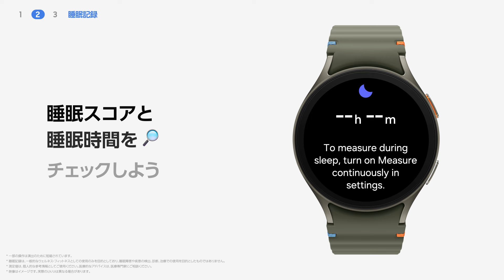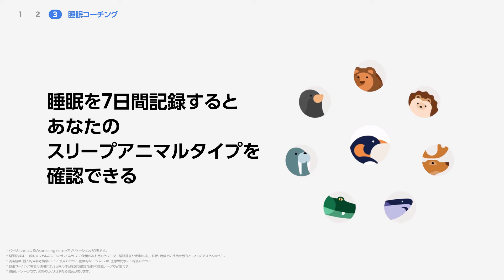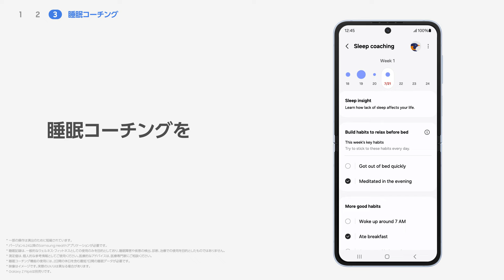Galaxy Watch7：「睡眠トラッキング」の使い方 | Samsung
進化した睡眠トラッキングと分析で質の高い睡眠を。
最新のスマートウォッチ「Galaxy Watch7」で正確な睡眠パターンを設定し、モニターする方法をご紹介✨

00:12 ペアリング
00:18 睡眠トラッキング
01:07 睡眠コーチング

▼8/31まで！Galaxy Watch Ultra │ Watch7 発売記念キャンペーン実施中！